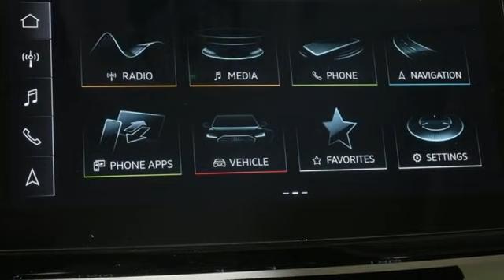New 2024 Audi Q8 e-tron Marietta Atlanta, GA U56439 - SOLD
Year: 2024
Make: Audi
Model: Q8 e-tron
Trim: Premium Plus
Engine: Electric ZEV
Transmission: Single-Speed Automatic
Interior: pearl beige
Stock #: U56439
VIN: WA15AAGE9RB004781

Address:
1715 Cobb Parkway South